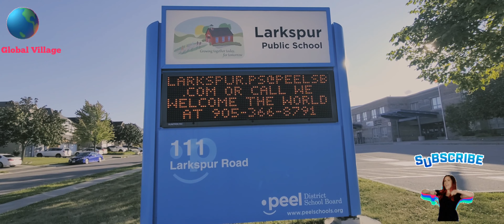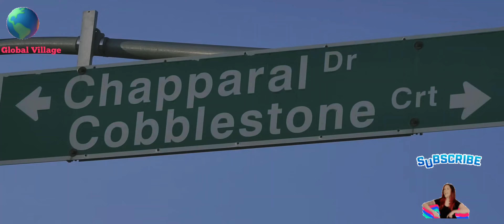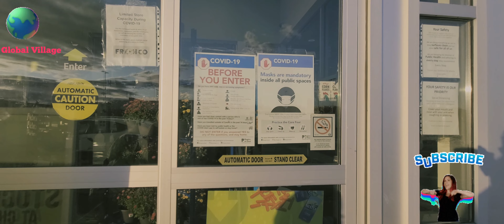Outside Scenries|| Greenery ||Colorful Flowers||Global Village RTF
Larkspur school...greenery...colorful flowers...walk around..